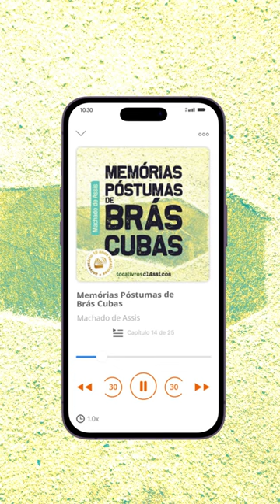Memórias Póstumas de Brás Cubas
Como seria se um defunto contasse sua história desde sua infância? Brás Cubas relatou todos os detalhes de sua vida!

O que ele contou? Como foi sua vida? O que aconteceu? Saiba escutando esse grande Tocalivros Clássicos!